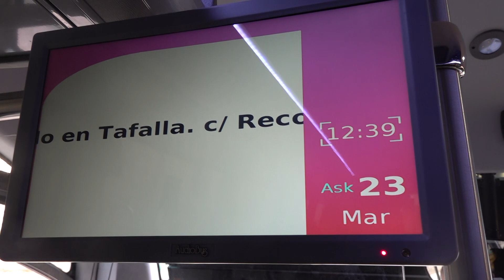Estreno de la nueva ruta de autobús entre Tafalla y Pamplona